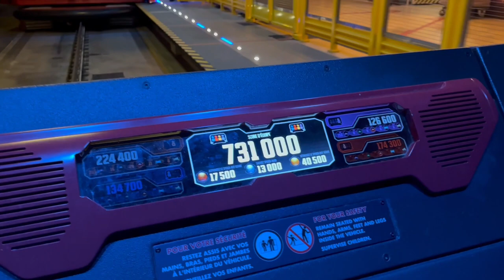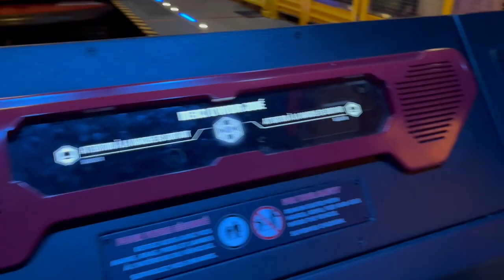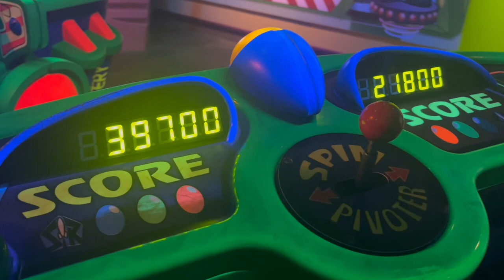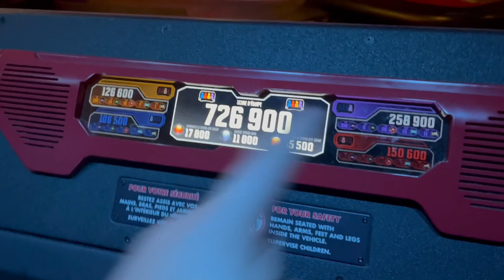DISNEYLAND PARIS DAY ONE | Avengers Campus & Walts Restaurant | JUNE 2023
Hello Babs!

Come with us for our first day in Disneyland Paris of our June 2023 trip.
We take our first look at avengers campus, do some shopping & we have a reservation at Walts Restaurant.

Thank you & Be Kind

xxx